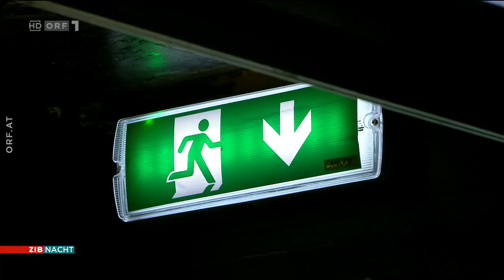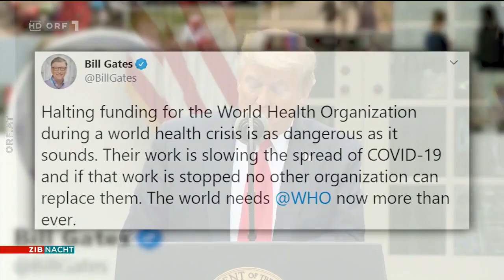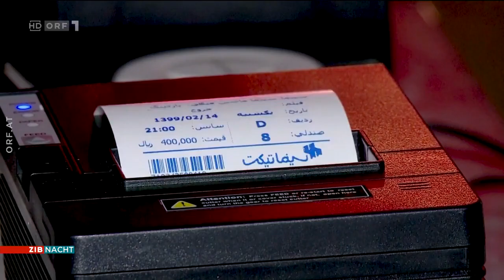ZIB Nacht vom 6.5.2020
Hallo. Hier gibt es für euch die erste "ZIB Nacht" auf meinem Kanal. Es ist die Ausgabe vom 6.5.2020 mit aktuellen Informationen. Gute Unterhaltung!